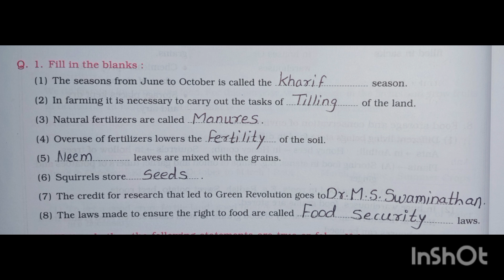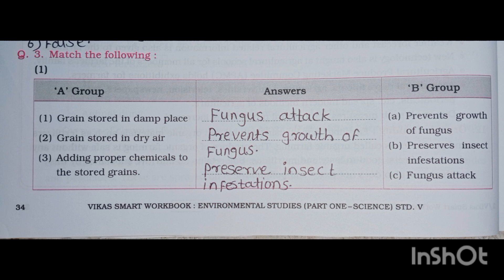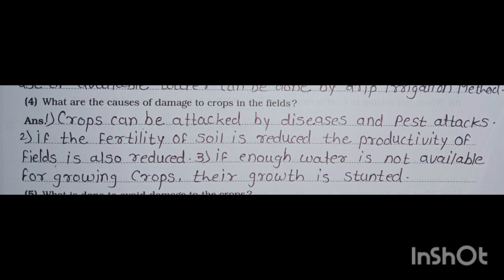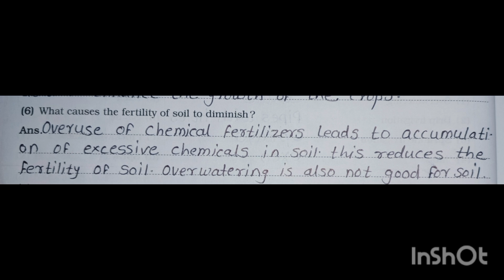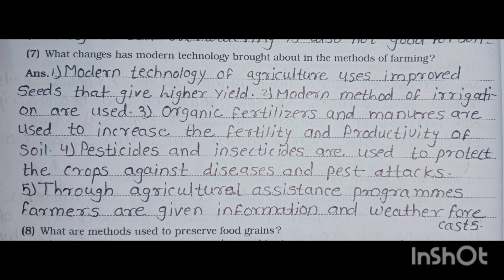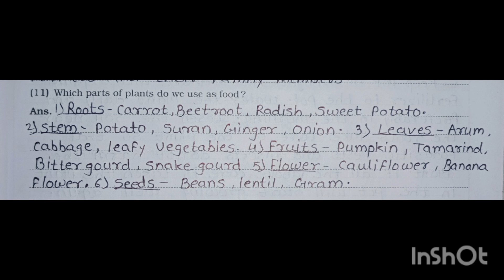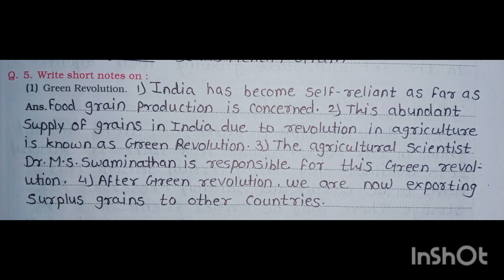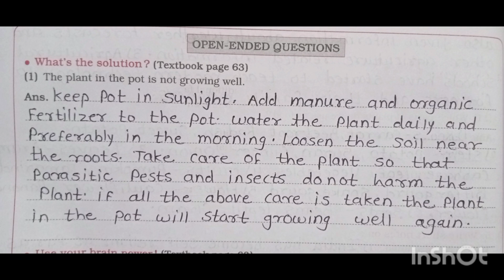std 5th l Science l Lesson no 12 l Food For All l Workbook Question and answers l EVS 1